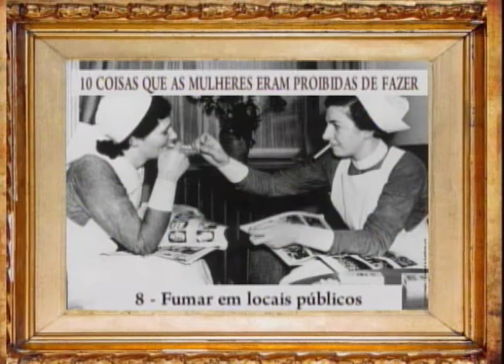Você Escolhe 11/03/17 na íntegra | As conquistas da mulher na sociedade